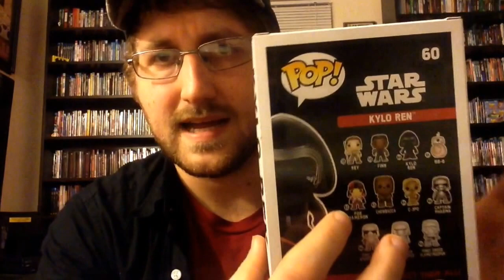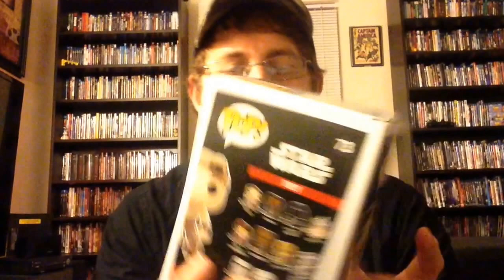Star Wars Force Friday Pt. 2 Pickups!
Hey guys! Happy Force Friday! Enjoy my pt.2 pick ups!

Facebook.com/downonmovies
Twitter.com/DownonMovies